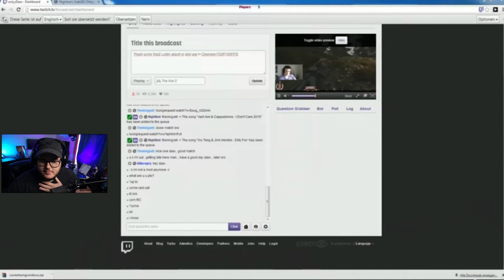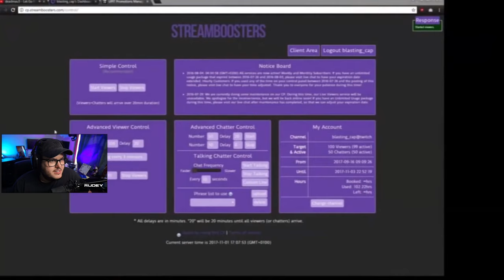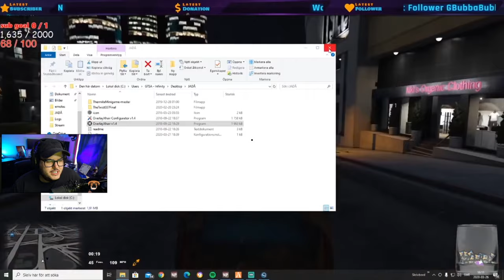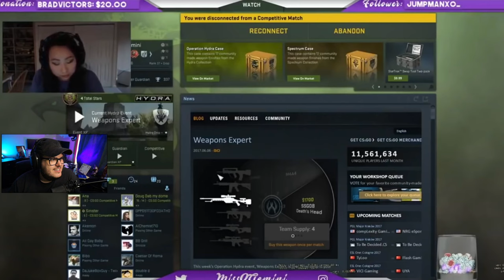Biggest Twitch Hacking Fails (Reacting to livestream hacks)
Description tags: reacting, reacting to fails, fails, livestream fails, twitch fails, reacting to hacks, twitch hacks, hack download, csgo hacks, apex hacks, reacting to livestream